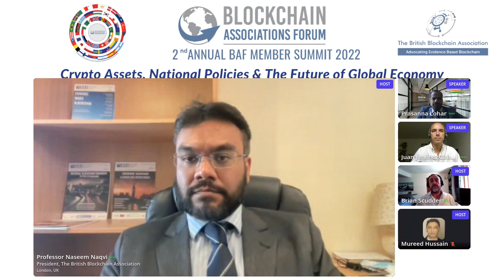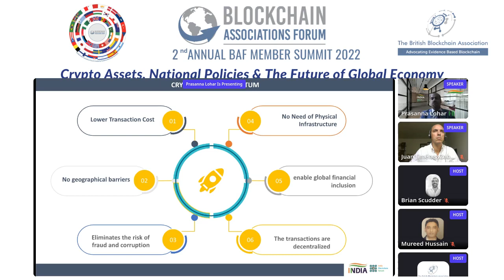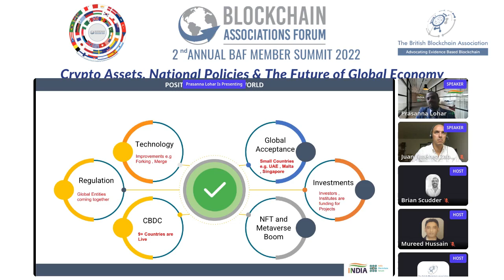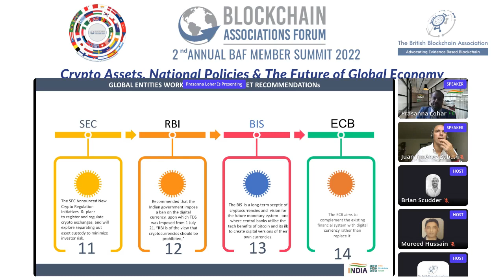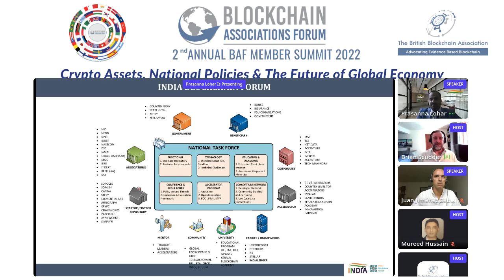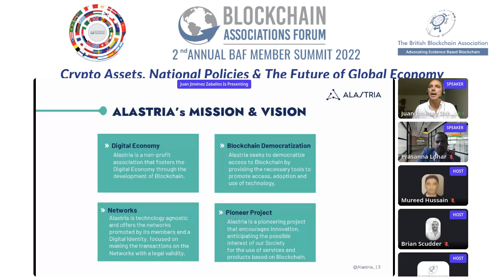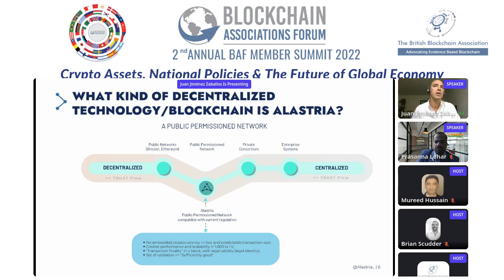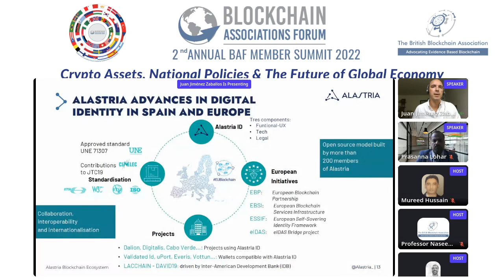BAF 2nd Annual Summit 2022: Cryptoassets, National Policies & the Future of Global Economy Session 5